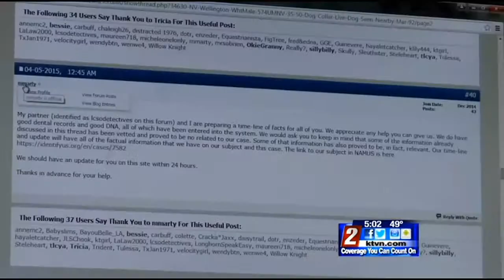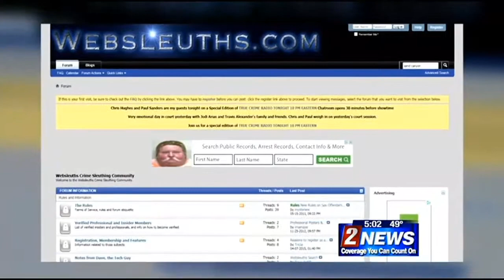4/14 - 5pm - T-Shirt Detailed in 1992 Cold Case Investigation